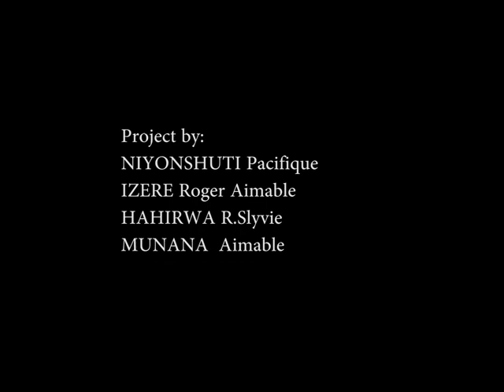Creative Art Department at KIAC- Kigali International Art College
Kigali International Art College
Educate, Innovate and Transform
You do not need any formal qualifications to become a professional  but a good eye, creativity and technical ability are essential. You can study courses at KIAC college to gain more skills and Become the one of the professional